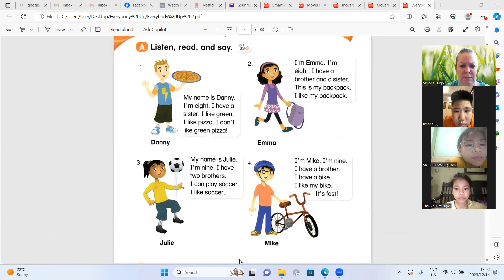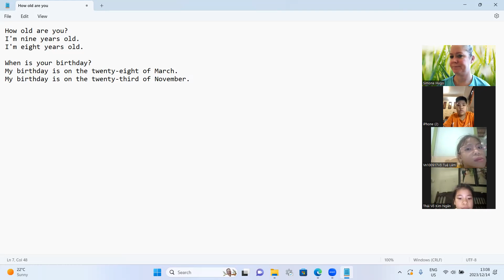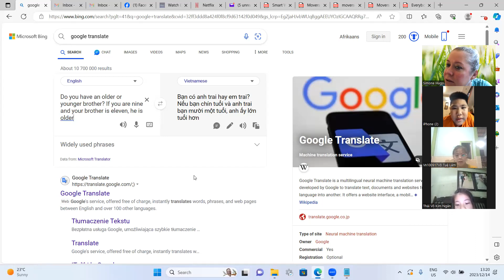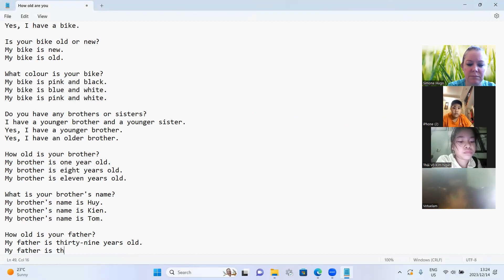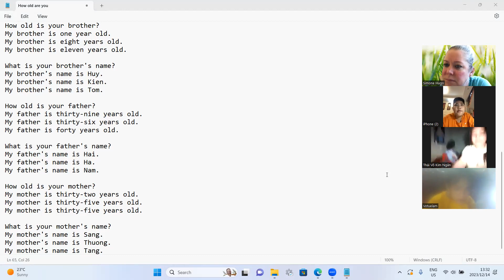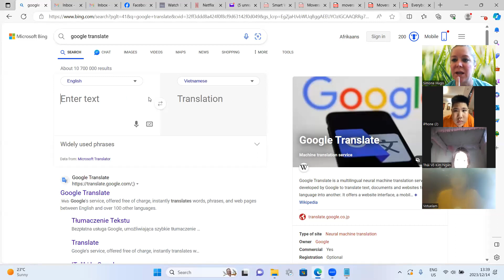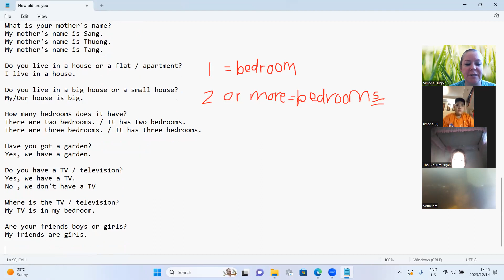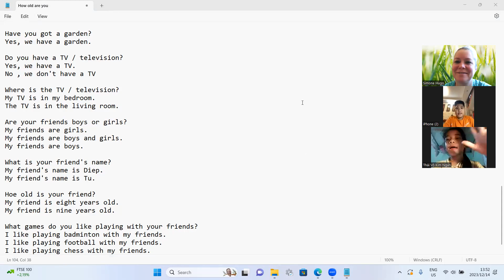Questions Minh Duc2d, Tue Lam2a, Kim Ngan Anh Son 14 12 2023